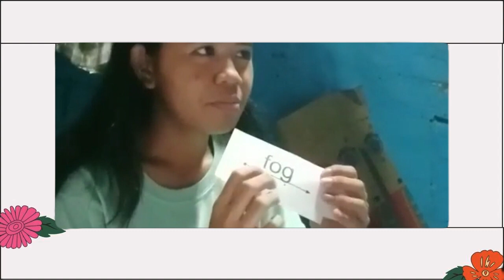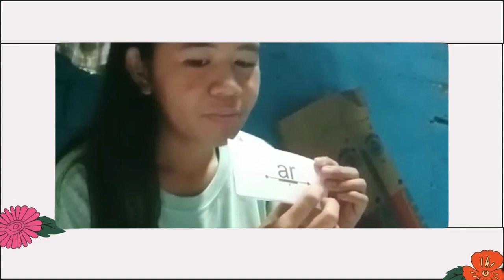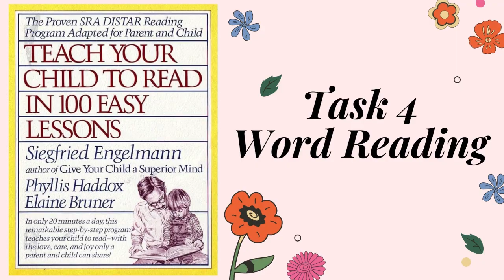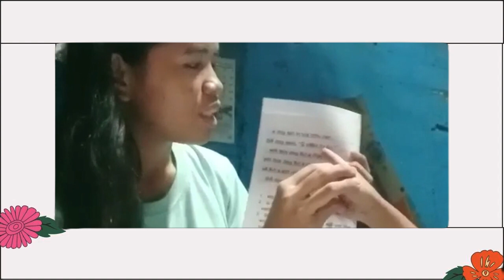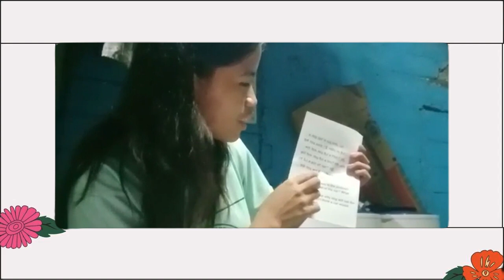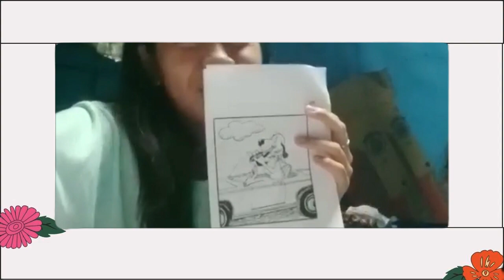Week6 Day2 Lesson51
Group members:
VALDEZ, Gelian M.
BERNAL, Samantha Jayne P.
HUANG, Mingjie